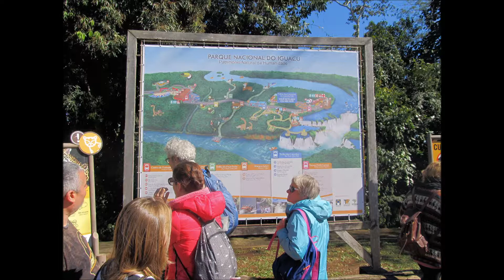Iguazu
Iguazu Falls, Brazil and Argentina Border